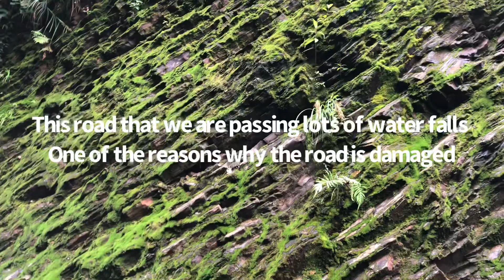NAGLALAKAD AKO NG 6 HOURS PARA MAKAKUHA NG BAKUNA